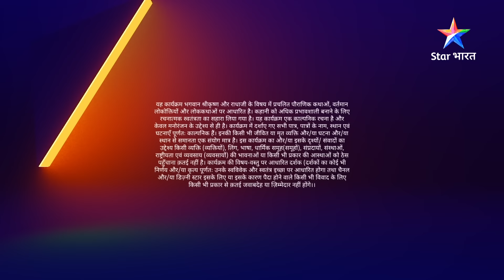FULL VIDEO | RadhaKrishn Raasleela Part -827 | राधाकृष्ण | Rishi Bhrigu Ki Yojana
FULL VIDEO | RadhaKrishn Raasleela Part -827 | राधाकृष्ण